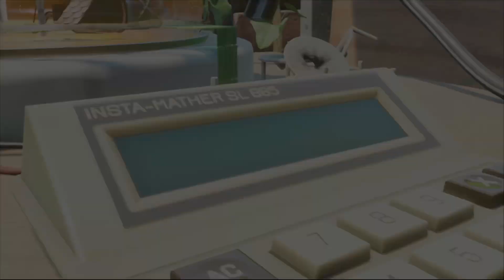How to build in the best location on ground 🤯⚡️🦊